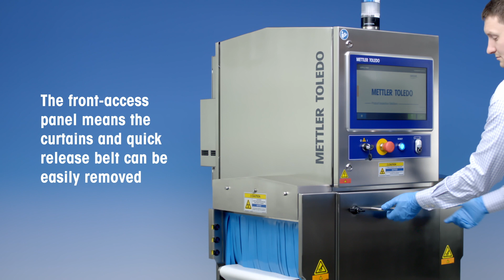How to Remove the Belt on the X2 X-ray Inspection System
This short video demonstrates the easy toolless conveyor belt removal on the X2 x-ray inspection system. The X2 x-ray series is designed for the x-ray inspection of packaged products in the small to medium size range. The X2 Series offers a host of tools and capabilities to increase consumer safety, enhance product quality and improve productivity.